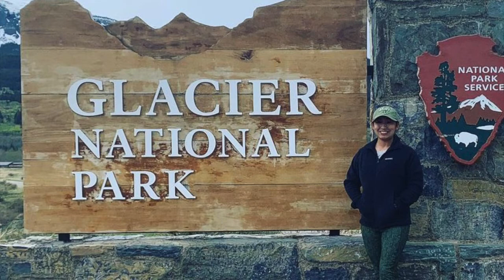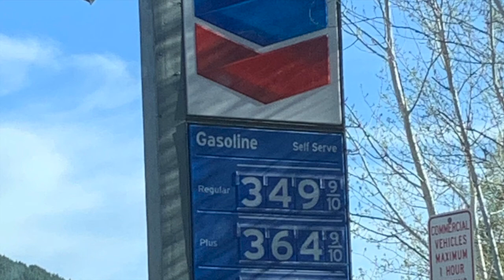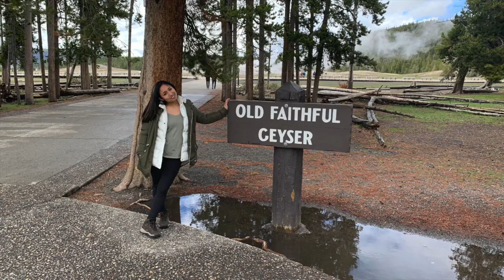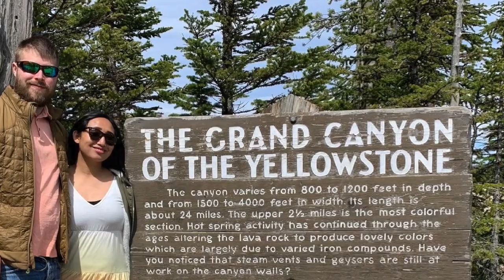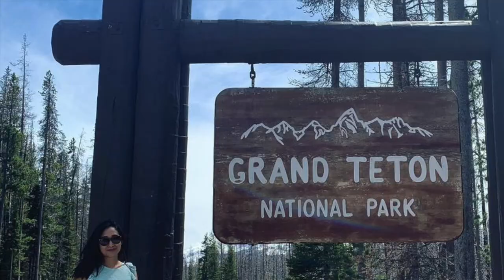Visiting Glacier Falls, Yellowstone and Grand Teton National Parks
My wife and I took a vacation up north.  To visit three National Parks Glacier Falls, Yellowstone and Grand Teton.  We were in three different states Montana, Wyoming and Idaho.  We saw a lot of wildlife, Elk, Deer, Bears, Bison and Ram.  We saw The Grand Canyon of Yellowstone, Old Faithful Geyser and many other places.  I hope you enjoyed watching this video because I enjoyed making it.  Thanks, and have a great day!